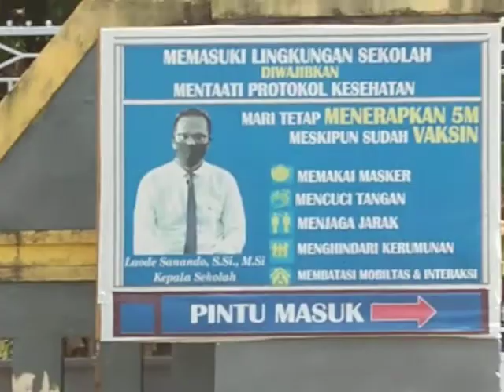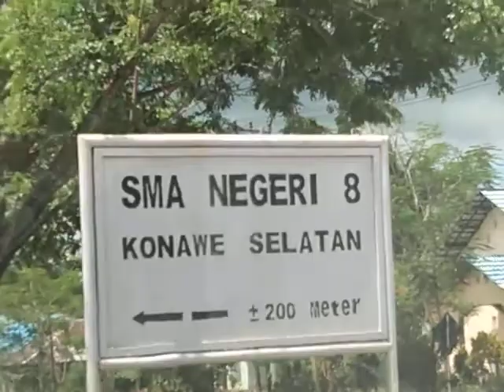Menuju Desa Morone bisa lewat SMU 8 Konda Konawe Selatan Sultra